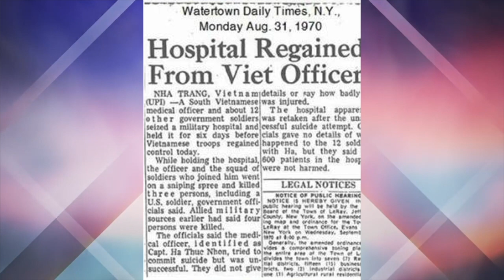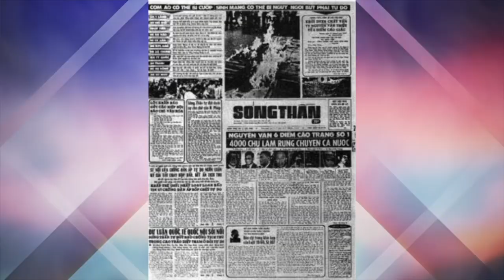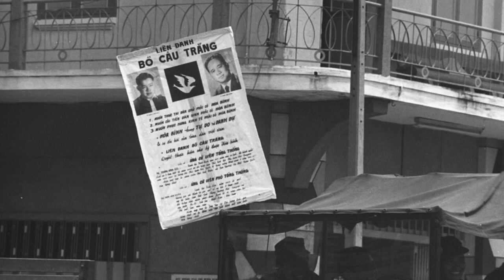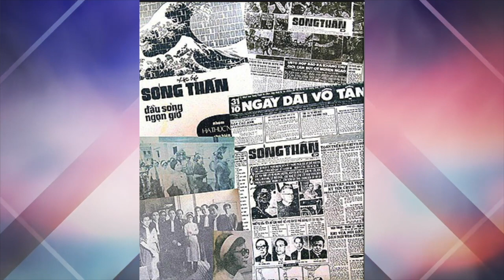VATV | Người Việt Thủ Đô: Nhà Văn Uyên Thao - Phần 1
28/06/2019
Minh Thuý